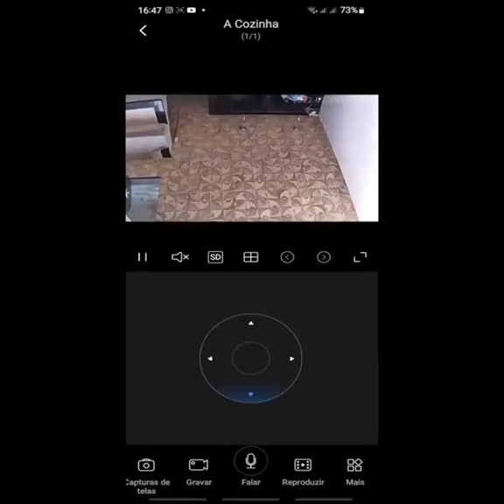🔴 Léo Xavier | SmartCamera Câmera Lâmpada Rotativa 360° Wifi | Compre aqui! Rafiks.com.br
- A MAIOR LOJA DE PRODUTOS IMPORTADOS COM PREÇO BAIXO!

👉🏻Aprenda o Passo a Passo Para Tocar Violão!
👉🏻Quer parar de desafinar na hora de Cantar?

▶️▶️▶️ESCUTE MINHAS MÚSICAS NOVAS NO SPOTIFY▶️▶️▶️